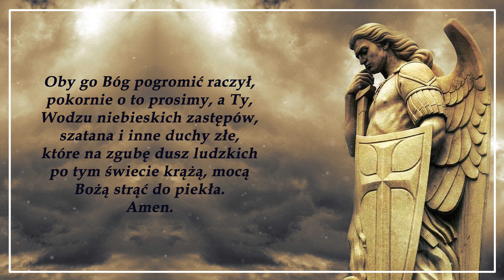Modlitwa do Świętego Michała Archanioła, która chroni przed działaniem szatana i jego zasadzkami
Modlitwa do Świętego Michała Archanioła uchroni nas przed szatanem i jego zasadzkami oraz wpływami innych złych duchów.

Tekst modlitwy do św. Michała Archanioła

Święty Michale Archaniele! Wspomagaj nas w walce,
a przeciw niegodziwości i zasadzkom złego ducha bądź naszą obroną.
Oby go Bóg pogromić raczył, pokornie o to prosimy, a Ty, Wodzu niebieskich zastępów,
szatana i inne duchy złe, które na zgubę dusz ludzkich po tym świecie krążą, mocą Bożą strąć do piekła.
Amen.